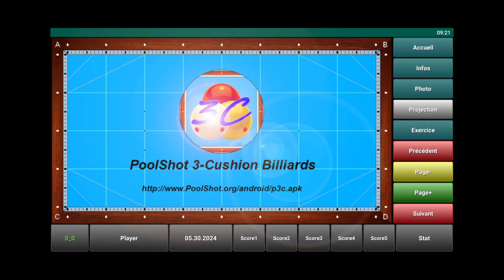Système 6 - PoolShot 3-Cushion Billiards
L'application 3-bandes "PoolShot 3-Cushion Billiards" est disponible depuis quelques semaines.
Aujourd'hui, je teste quelques exercices d'un des 40 systèmes composant cette nouvelle application.
Celui-ci, c'est le Système 6.
Si vous n'avez pas encore le PoolShot Video System, téléchargez son dossier technique pour tout savoir comment l'installer dans votre club ou chez vous: